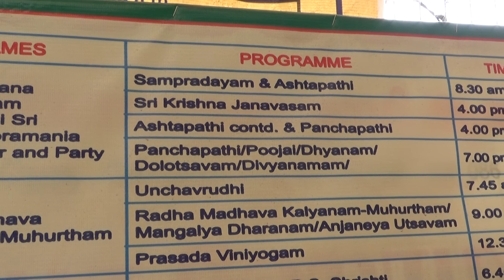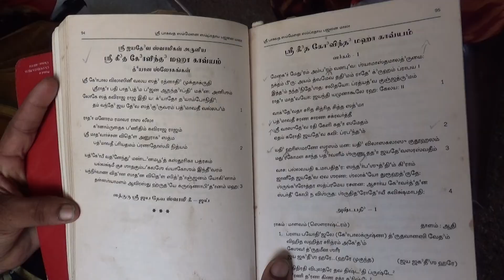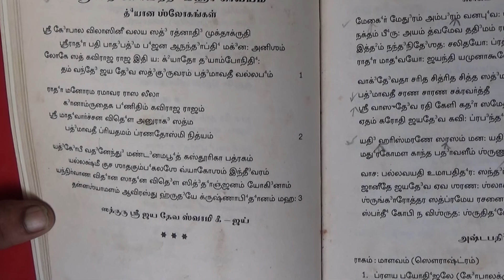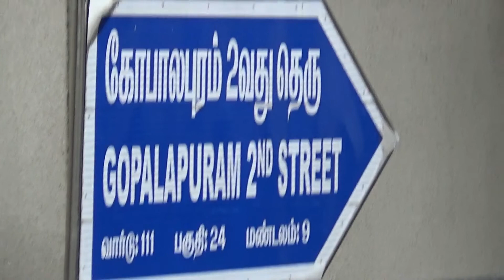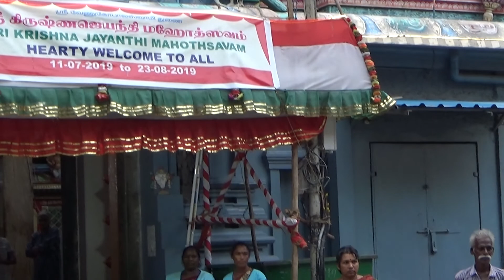Gopalapuram Krishna Jayanti Mahotsavam 2019 01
Gopalapuram Sri Venugopala Swamy Temple, Chennai 600086; Radha Krishna Kalyanam By Sri Harihara Subramania Bhagavathar And Team; Ashtapadi And Radha Krishna Procession; Saturday, August 10, 2019